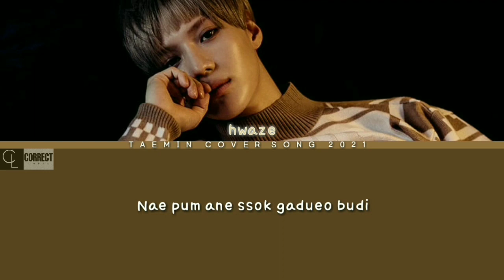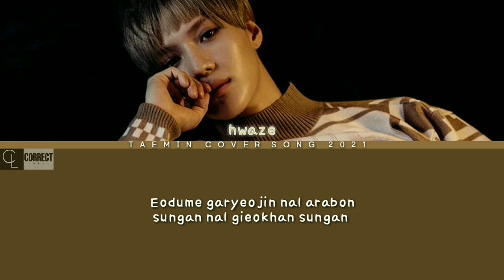[태민 커버 송] 🔥 GUESS WHO by M. E. HWAZE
*🍷🔞 TAEMIN COVER SONG CONTEST｡﹅*
SHINee cover song contest season 2.
Special theme for TAEMIN latest comeback.

Let's support your favorite participant!
Be original with our skill!
Happy comeback for TAEMIN!

🌻 Singer : M. E. HWAZE

🍓 Editor team by HWAZE's TEAM